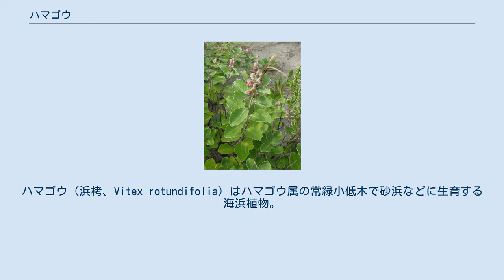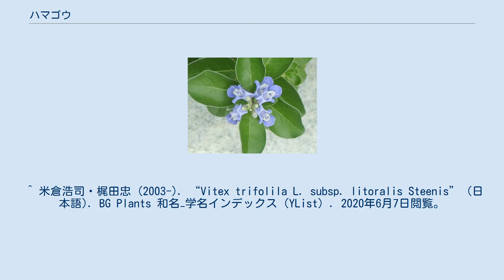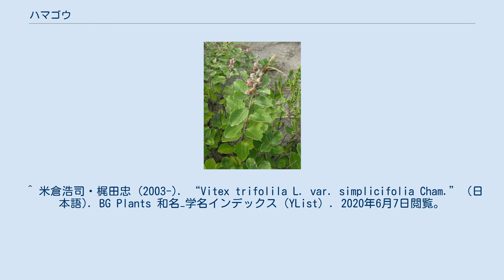ハマゴウ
ハマゴウ（浜栲、Vitex rotundifolia）はハマゴウ属の常緑小低木で砂浜などに生育する海浜植物。
別名ハマハイ、ハマボウ（アオイ科にもハマボウがある）。
 和名ハマゴウは、葉を線香の原料にしたことから「浜香」の名が生まれ、これが転訛してハマゴウになったといれる。
古書には「ハマハヒ」の記述が見られ、海岸に茎が這うように生えるところから名付けられたものと考えられている。
 地方名は、ハマボウ、ハマカズラなどと呼ばれている。
中国植物名（漢名）は、単葉万荊（たんようまんけい）。
 日本では、北海道を除く本州・四国・九州・琉球に分布し、海岸の砂浜に群生する。
内陸の淡水湖である琵琶湖沿岸にも生育する。
国外では、中国、朝鮮、東南アジア、ポリネシア、オーストラリアに分布する。
 砂が吹き飛ばされて何メートルも横に伸びた茎が露出する場合もある。
砂に埋もれても負けずに伸びるのは海浜植物として重要な適応である。
 海岸の砂地に群生することが多い落葉低木。
茎は地面を這い、半ば砂に埋もれて伸びる。
枝は4稜があり、直立または斜上し、高さは30 - 70センチメートル (cm) になる。
葉はふつう単葉で、まれに3出複葉になるものもあり、対生する。
葉身は楕円形から広卵形で、長さ3 - 6 cm、幅2 - 4 cm、縁は全縁、裏面は白い毛で被われる。
葉柄は長さ5 - 10ミリメートル (mm) になる。
 花期は夏から初秋にかけて（8 - 9月）。
枝先に円錐花序をつけ、芳香のある青紫色の小さな花を咲かせ、目立つ。
萼は長さ3 - 4 mmの鐘形で5歯がある。
花冠は長さ12 - 16 mmになる漏斗状で、5裂し唇形になり、下部の裂片が他の裂片よりはるかに大きい。
雄蕊は4個、花柱は1本で花冠を突き抜け、柱頭が2裂する。
果実は球形の核果で、10月に結実して水に浮き海流に流される。
　 全体にユーカリの葉に似た芳香がある。
 10 - 11月に採集した果実を天日干し乾燥したものは、蔓荊子/万荊子（まんけいし）と呼ばれる生薬で、鎮痛、鎮静、消炎作用がある。
蔓荊子散などの漢方薬に配合される。
8 - 9月頃の開花期の茎葉を採取して長さ3 - 5 cmに粗く刻んで陰干ししたものを蔓荊葉（まんけいよう）という。
 葉や小枝には精油約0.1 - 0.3%が含まれており、精油成分は、カンフェン約55%、ディペンテンアルコール約20%、トリテルペン酸約3 - 19%、α-ピネンなどである。
果実には、精油0.16%、脂肪油約6.1%、フラボノール誘導体のビテキシカルピンなどを含んでいる。
精油は、浴湯料にすれば血行促進作用があり、果実は消炎、解熱、強壮の目的で漢方薬の処方に配剤されている。
 民間療法では、風邪で熱があるとき、頭痛がするときに、蔓荊子1日量5 - 10グラムを水600 ccで半量になるまでとろ火で煮詰めた煎じ液（水性エキス）を、食間3回に分けて服用する用法が知られている。
妊婦は服用禁忌とされている。
また、肩こり、腰痛、筋肉痛、冷え症などには茎葉や蔓荊子を布袋に入れて浴湯料にして風呂に入れる。
 昔は、葉をいぶして蚊遣りに用いたり、あるいは香として用いられた。
茎葉は、シキミの樹皮や葉、モクレンの樹皮などを粉末にして混ぜ合わせ、安線香を製造するための原料にした。
 南西諸島にはよく似たミツバハマゴウが普通。
形態的にはよく似ているが、海岸ではなく内陸のひなたにはえ、低木状になる。
 ^ 米倉浩司・梶田忠 (2003-). “Vitex rotundifolia L.f.” (日本語). BG Plants 和名−学名インデックス（YList）. 2020年6月7日閲覧。
 ^ 米倉浩司・梶田忠 (2003-). “Vitex trifolila L. subsp. litoralis Steenis” (日本語). BG Plants 和名−学名インデックス（YList）. 2020年6月7日閲覧。
 ^ 米倉浩司・梶田忠 (2003-). “Vitex trifolila L. var. simplicifolia Cham.” (日本語). BG Plants 和名−学名インデックス（YList）. 2020年6月7日閲覧。
 ^ a b c d e f g h i j k l m n 田中孝治 1995, p. 155. ^ a b c d e 貝津好孝 1995, p. 166.